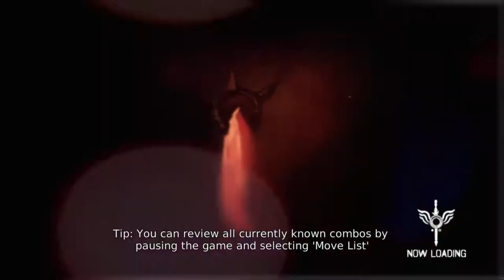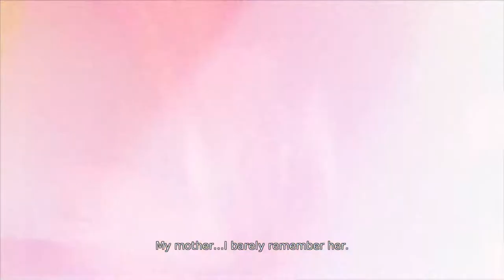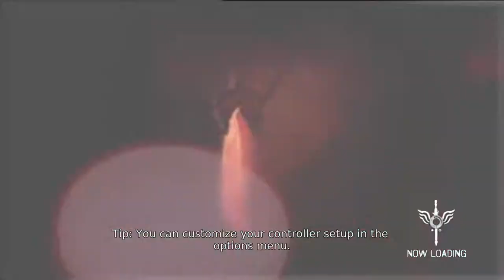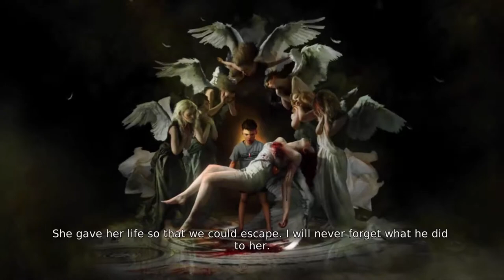Dante's Adventure | DMC: Devil May Cry [#01] (Nonsensical Playthrough)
This series is meant to be a fun layed back type of series, so I will upload when I lay back and enjoy the teenage humour of DMC ONLy when I feel like it, after all, Dark Souls III is coming and I don't want many unfinished series' on my channel!

Thank you all so much for watching and I hope you have enjoyed!! :) ;)